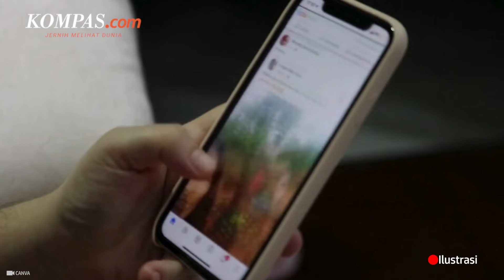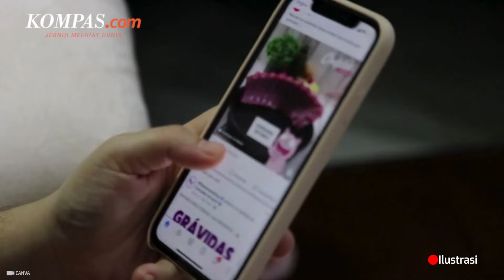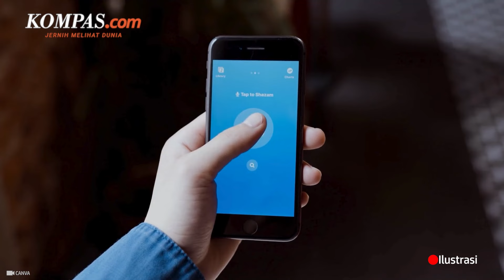Ribuan Aplikasi di iOS dan MacOS Berisiko Dibajak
Firma keamanan siber E.V.A. Information Security mengungkapkan bahwa ribuan aplikasi iPhone (iOS) dan Macbook (macOS) berisiko kena serangan hacker (peretas).
Hal itu disampaikan dalam laporan terbarunya yang dirilis pada awal pekan pertama Juli 2024.
Dalam laporan itu, disebutkan bahwa ada celah keamanan (bug) yang menjangkit Cocoapods, suatu perangkat lunak (software) gratis (open source) yang biasa dipakai pengembang (developer) untuk merampungkan proses pembuatan aplikasi mereka.
Penulis: Bill Clinten
Penulis Naskah: Vina Muthi Ambarwati
Narator: Vina Muthi Ambarwati
Video Editor: Fathir Rochman
Produser: Abba Gabrillin